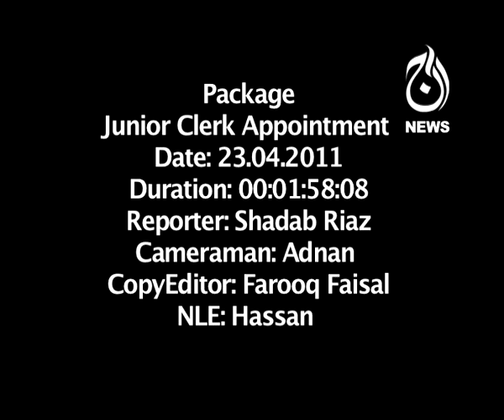Berozgari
Eik Seat or itne Umedwar Kya bane ga Pakistan Ka.